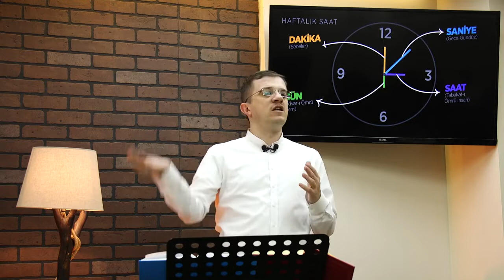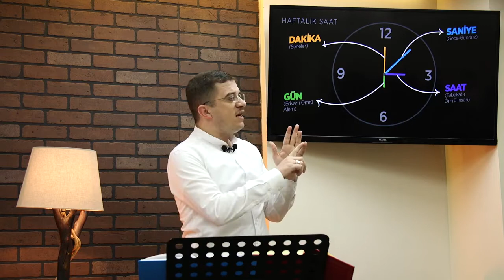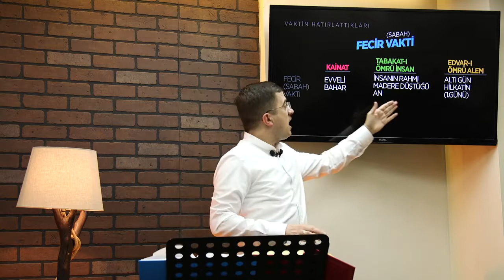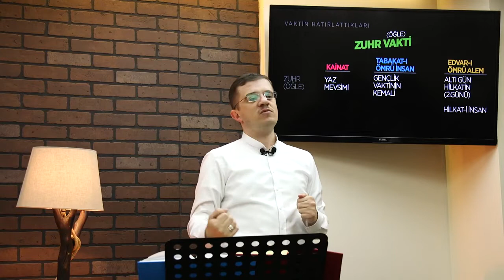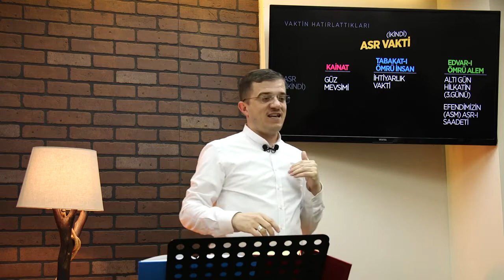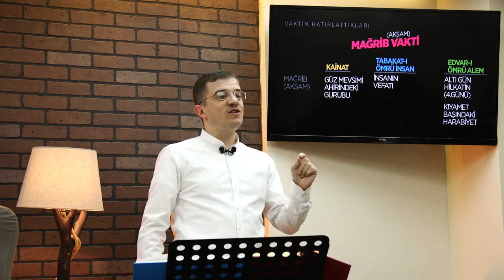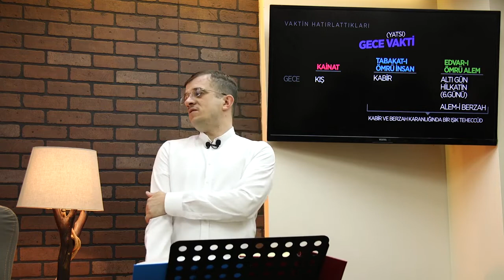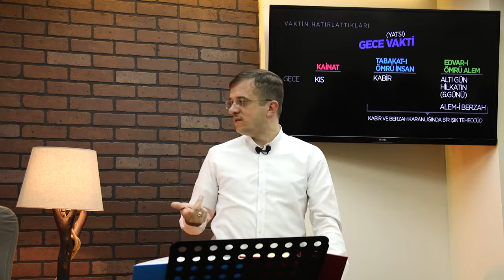Hasan Yenidere - Vakti Okumak ve Namaz